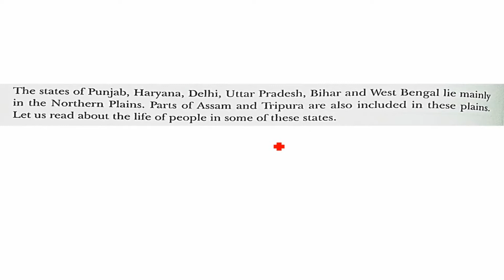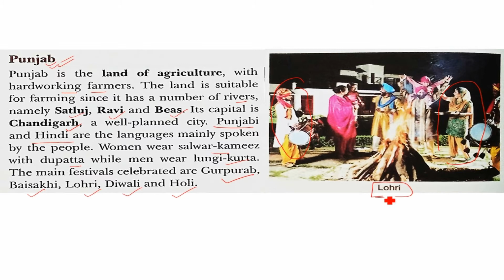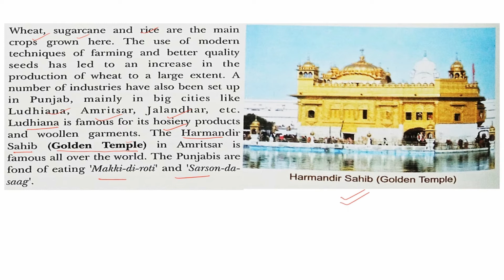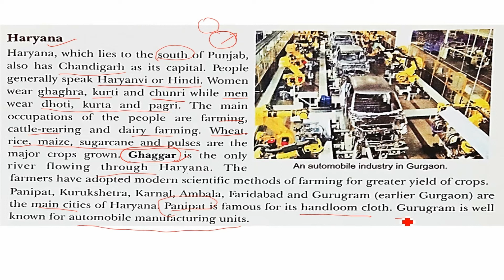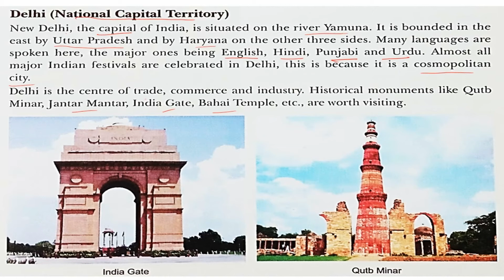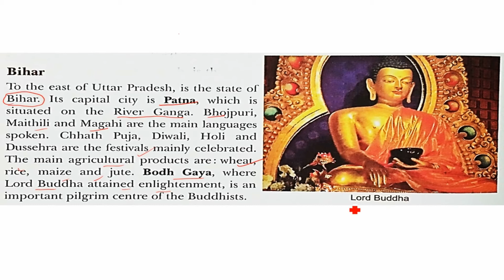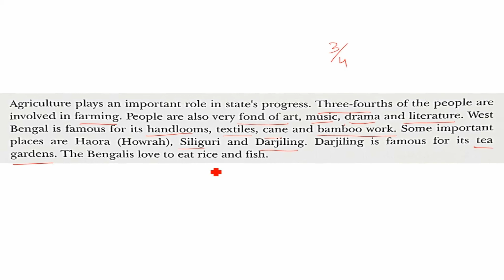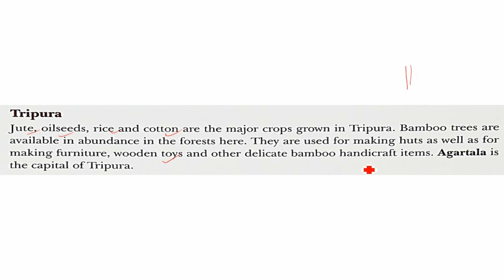life in the northern plains class 4 | science class 4 | fully explained in hindi